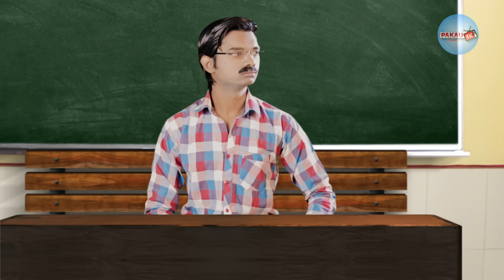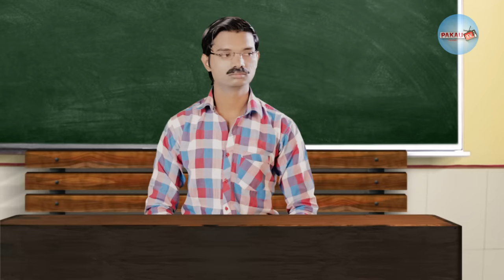Exam Main Nakal | Hindi Comedy Video | Pakau TV Channel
Dosto ye hai "Exam Main Nakal" video
👉 Agar ye video aapko pasand aaee to ise LIKE karen.
👉 Agar ye aap kisee ko dikhana chahate hain to ise SHARE karen.
👉 Aapko ye video kaisee lagee hai wo likhana COMMENT box mein na bhoole.

Artists  ►Sachin & Karan